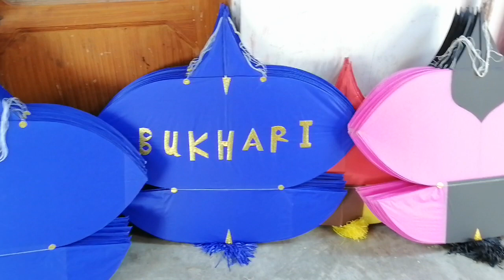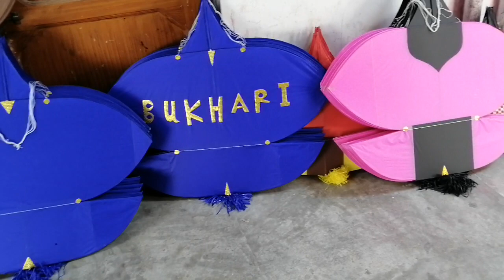Haripur kites shop|||kites market in haripur•||How to buy online chemical and kites||Malik kite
Haripur kites shop|||kites market in haripur•||How to buy online chemical and kites||Malik kite house haripur